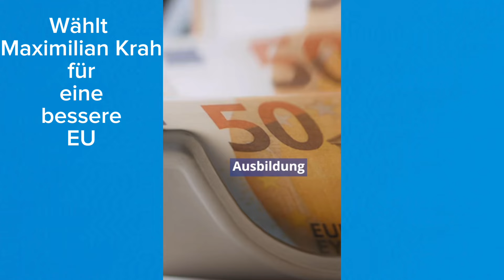Wir sind für eine EU die sich für Vernunft einsetzen (AfD)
Wählt Maximilian Krah in den nächsten Europawahlen für eine bessere, Europäische Union. ￼  🇩🇪🤝🇪🇺